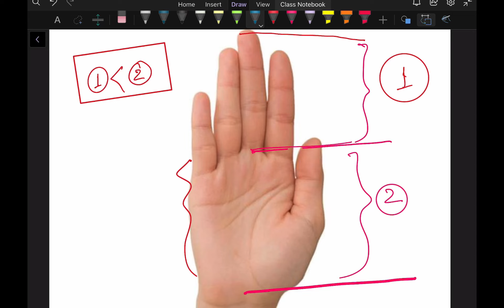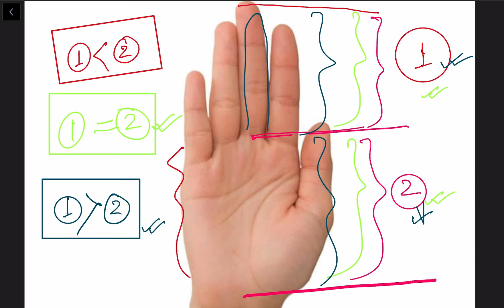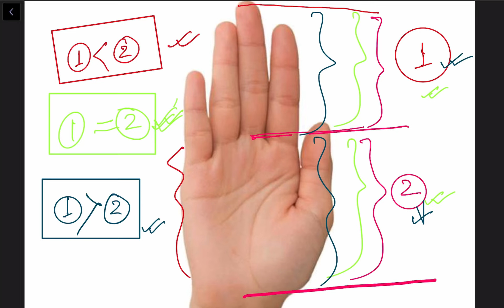আঙুলিৰ দৈৰ্ঘ্য আৰু আপোনাৰ ব্যক্তিত্ব | Finger Length and your personality in assamese